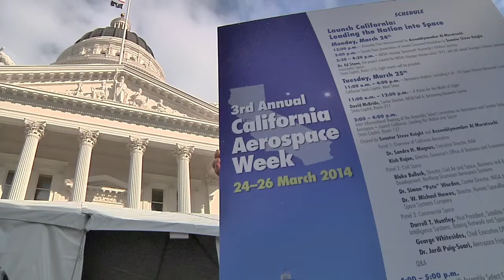2014 California Aerospace Week Highlights NASA Research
The State Capitol in Sacramento was the scene of the 3rd Annual California Aerospace Week.  It provided the opportunity for the three California-based NASA Centers (Ames Research Center, Armstrong Flight Research Center and the Jet Propulsion Laboratory) to educate lawmakers and the public about the importance NASA research and their contributions to the state's aerospace industry.